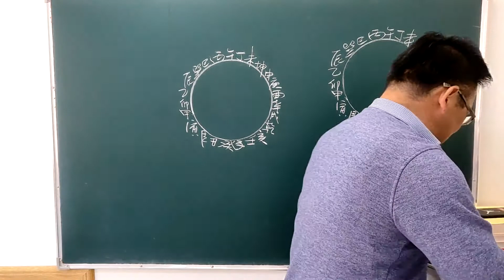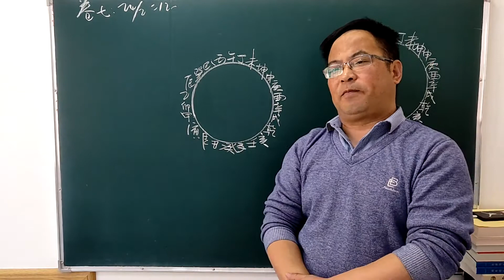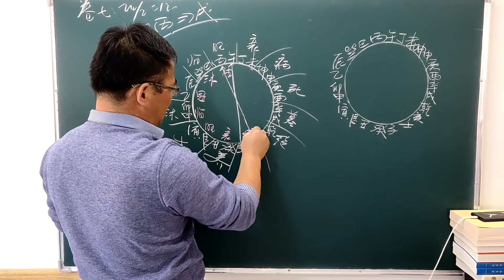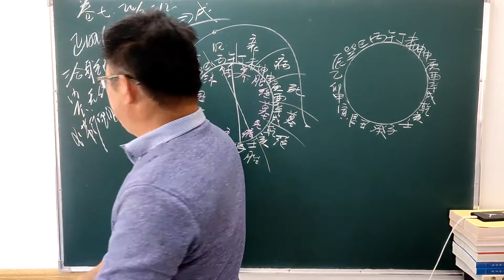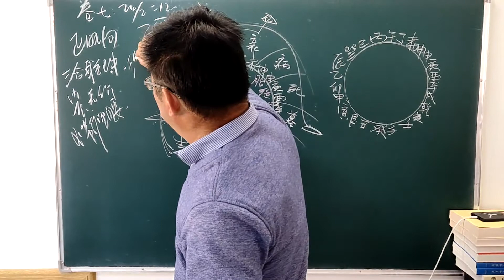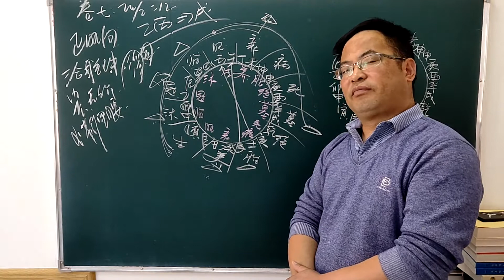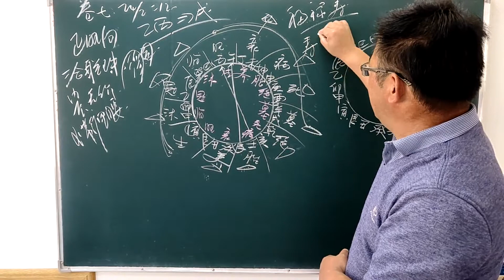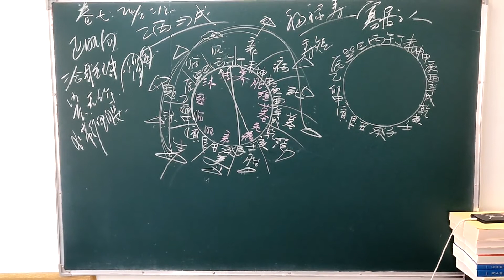地理五诀144 十二水口吉凶断，向向发微 壬山丙及子山午